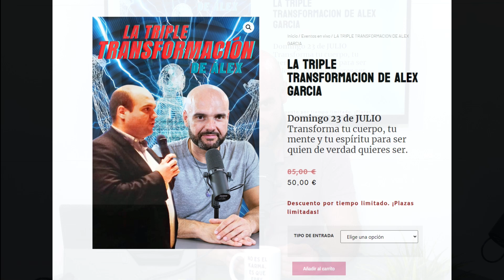💪🧠TRANSFORMA TU CUERPO Y MENTE CON ALEXCOMUNICA🧠💪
LA TRIPLE TRANSFORMACIÓN DE ALEX GARCÍA.